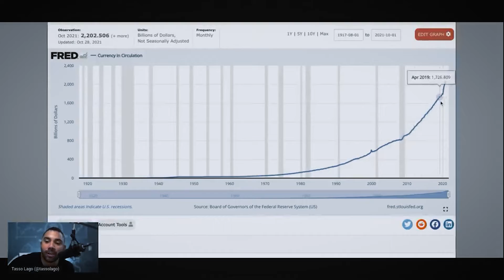BITCOIN DÁ DINHEIRO RÁPIDO?